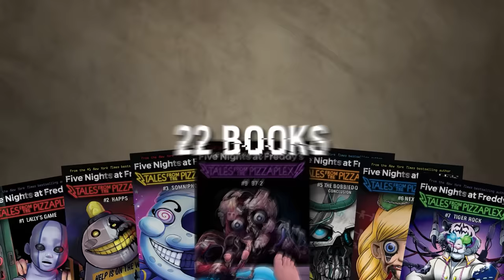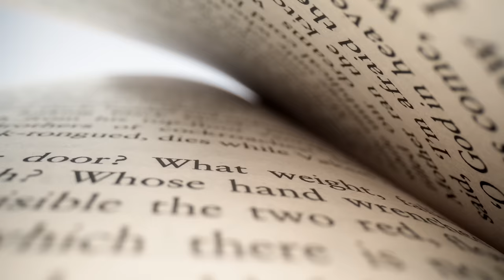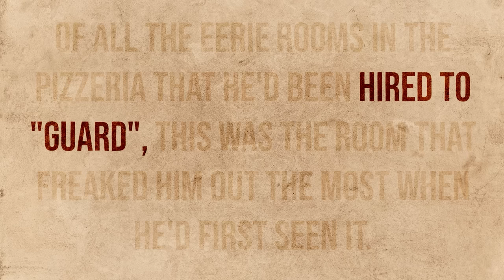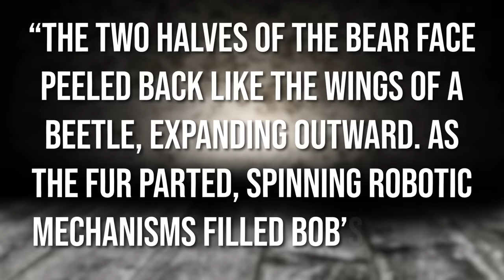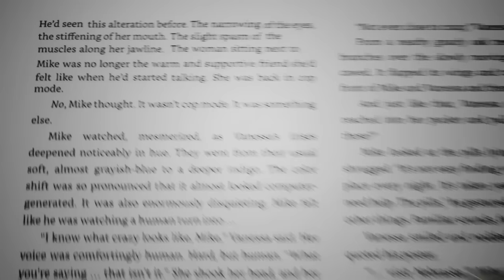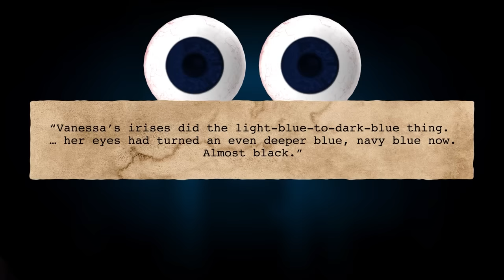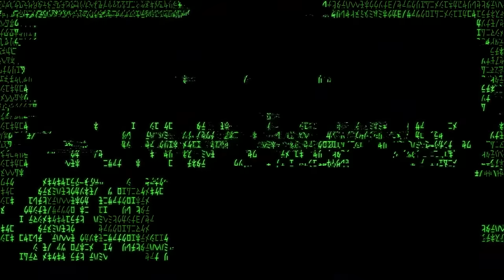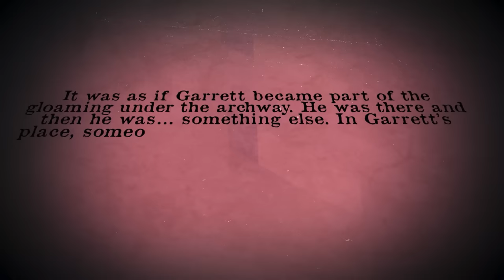Film Theory: FNAF, I Know How the Movie Trilogy Ends!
Sure, loyal Theorists, we’ve only made 3 FNAF Movie Theories (and 70+ on Game Theory), but today we’re SOLVING the entire trilogy. Get ready for a bumpy ride that involves animatronic kids, new books, and… robot Vanny?!

*Credits:*
Editors: Tyler Mascola, Warak, Danial "BanditRants" Keristoufi, Koen Verhagen, and Dom Sealion